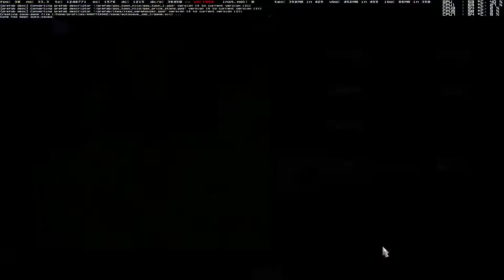ETS2 1 22 MHAPro EU 2 2 1 Grudziadz Trutnov FF